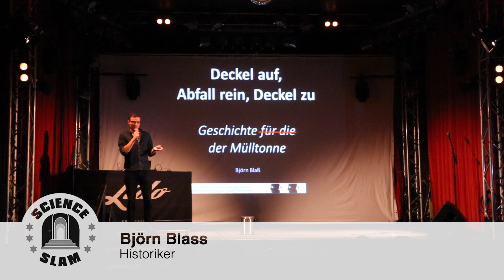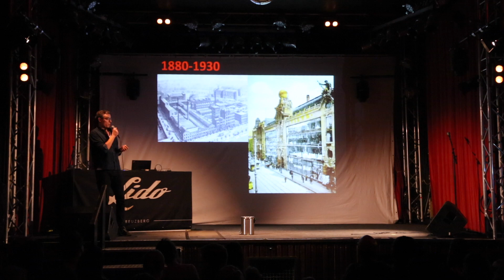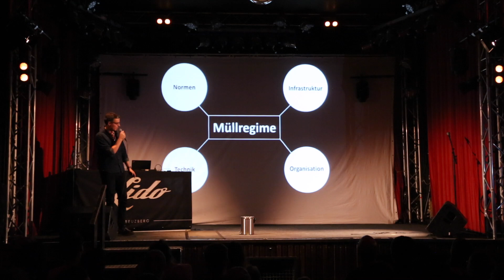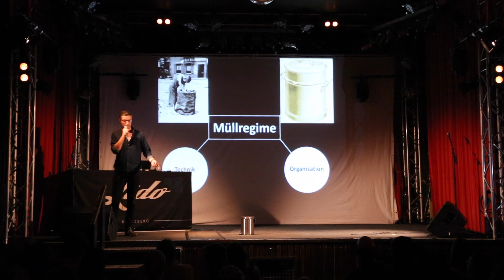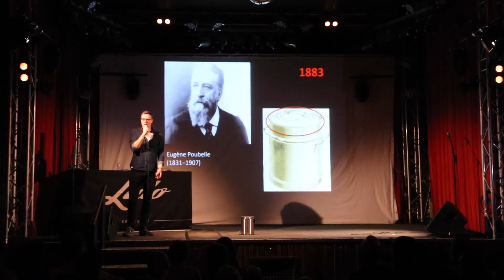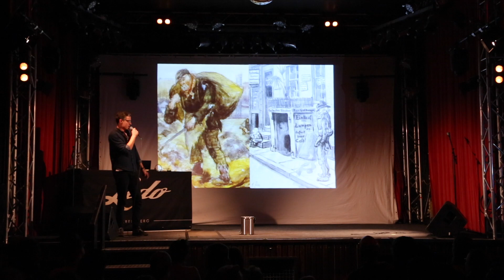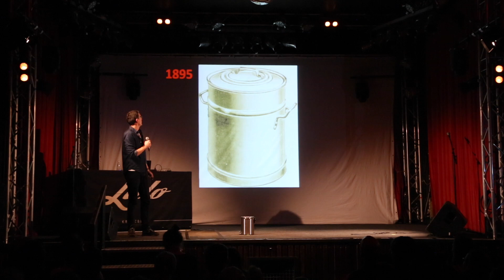Geschichte der Mülltonne (Science Slam - Björn Blass)